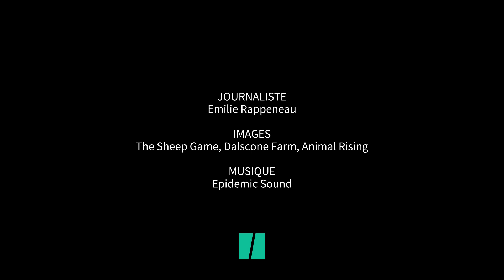Opération sauvetage pour secourir le mouton le plus isolé du Royaume-Uni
ANIMAUX - Sauvée par des fermiers. Coincée sur une plage au pied de falaises écossaises depuis des années, la brebis la plus isolée du Royaume-Uni a enfin trouvé un foyer, comme vous pouvez le voir dans notre vidéo ci-dessus. Baptisée Fiona, elle avait été repérée il y a deux ans par une femme en kayak, Jillian Turner, qui l’avait prise en photo après l’avoir revue récemment.